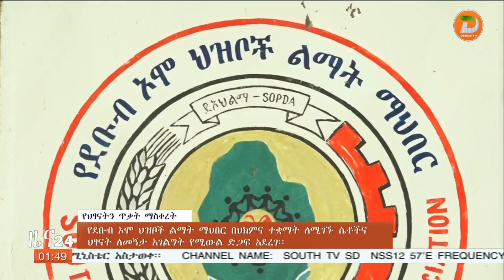የደቡብ ኦሞ ህዝቦች ልማት ማህበር በህክምና ተቋማት ለሚገኙ ሴቶችና ህፃናት ለመኝታ አገልግሎት የሚውል ፍራሽ ድጋፍ አደረገ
ዘጋቢ፡ ተመስገን አበራ- ከጂንካ ጣቢያችን